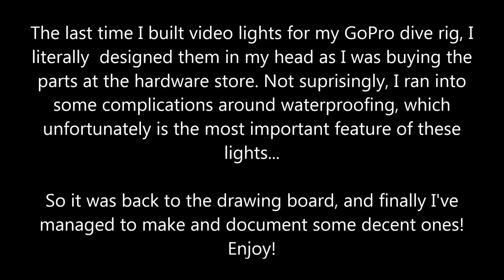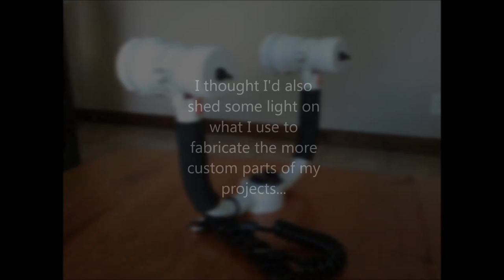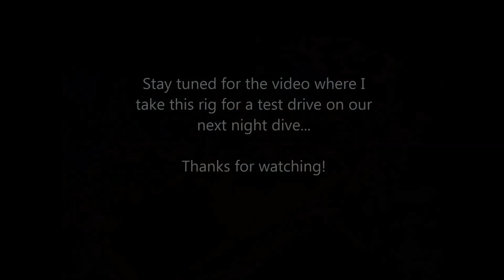DIY PVC GoPro Dive Video Lights - Ver.2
Seeing as I was in such a hurry to build my previous dive lights that I completely forgot to consider decent waterproofing, it ended up being such a mission that I just designed and built new ones. These are more compact, easier to build and the waterproofing is decent.

These lights were also tested on a 77min dive, the footage of which is available here:

Music: Lauren Mann and The Fairly Odd Folk - I Lost Myself

GOPRO®, HERO®, & NAKED® are trademarks or registered trademarks of Woodman Labs, Inc. in the United States and other countries.